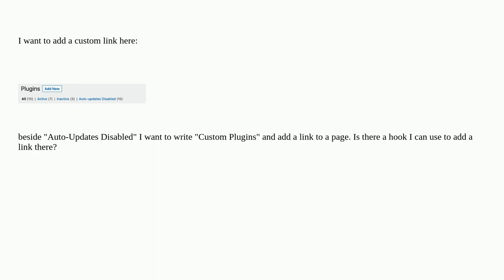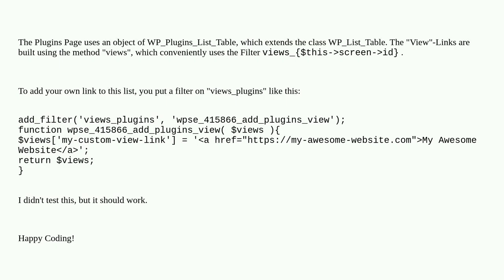Wordpress: How to add a link under plugin title in plugins page in dashboard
How to add a link under plugin title in plugins page in dashboard

A special thanks goes out to the community

  dashboard